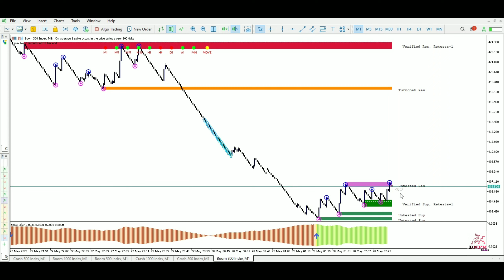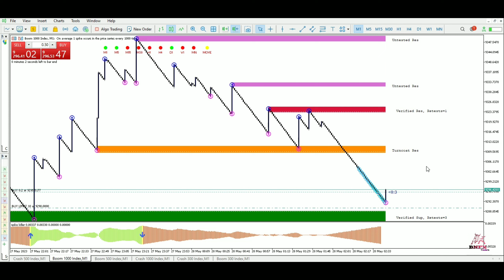Boom Crash Spike Indicator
Every strategy & Trading system didn't give a good profit , If you try more practice in demo then success. this strategy after start your real account you will make profit.

Good luck and keep practicing will be success in your Trading life (BNFx)